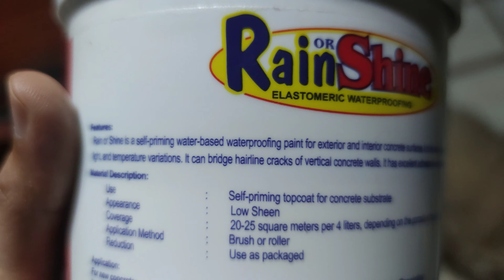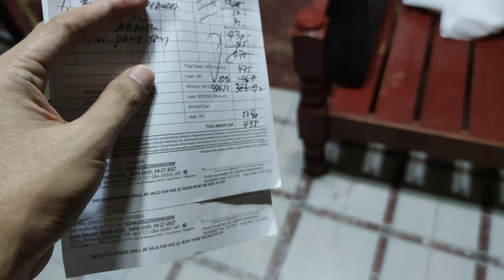DIY Painting Bathroom Walls Step by Step | Bathroom Makeover